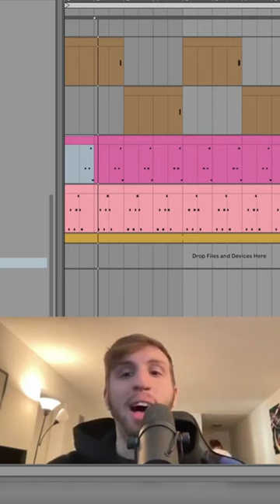THIS Is The #1 Secret To ALL TECHNO PRODUCTION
is where you can get this sample pack/project file!